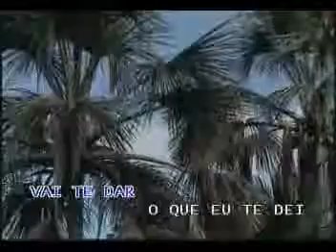Você vai ver - Zezé de Camargo & Luciano - Karaoke